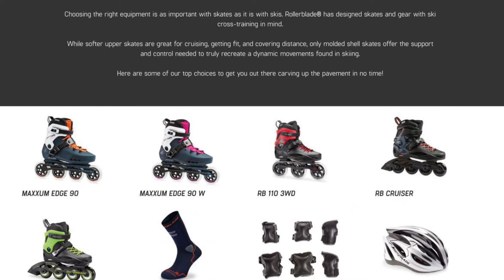Skate to Ski - How To Turn (Explanation & Demo)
7/6/22 6:51 p.m. skate to ski: Stephen Helfenbein

How to turn using your inside leg instead of your outside leg and why: (1) Pretend you have a string connecting your knees (you can only pull a string- you can’t push it). (2) Your inside leg pulls your outside leg. (3) Don’t let your outside leg push your inside leg.